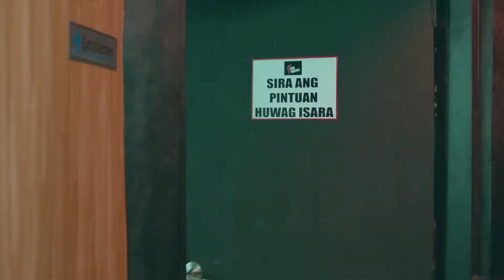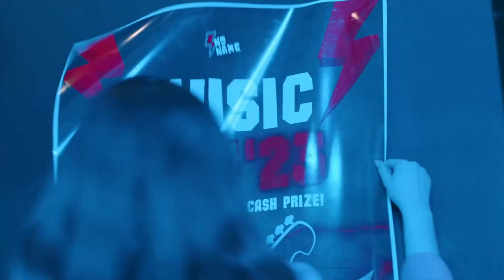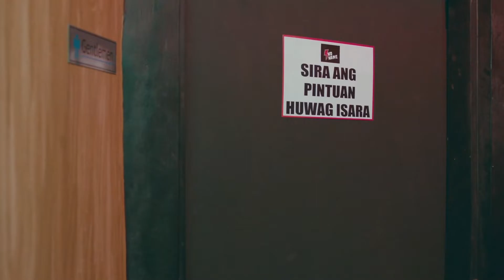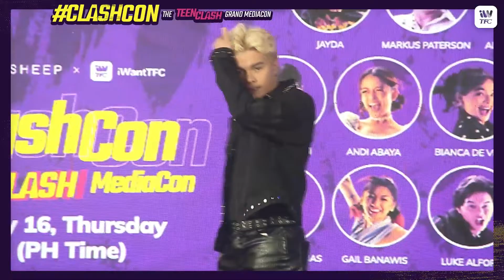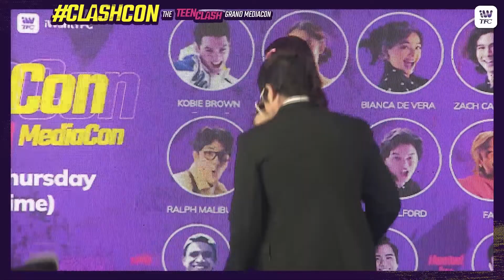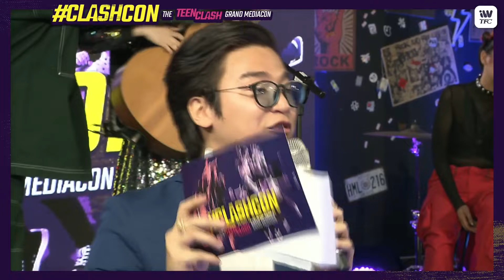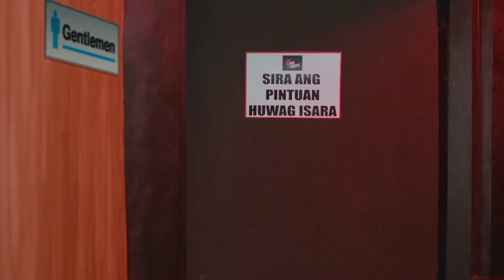ClashCon: The Teen Clash Mediacon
⚠️ ya’ll ready??? HERE WE GO!!! Let’s rock it out with the NEW KIDS of TeenClash! ⚠️
Welcome to the ClashCon with the cast and creators! Watch it LIVE here!